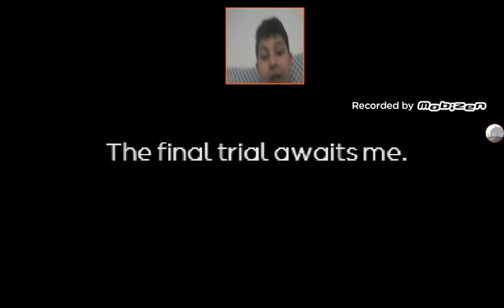Bu bölümü geçtim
Jyfhgmfgfmhmrhgkgfrkugkuyrurkh